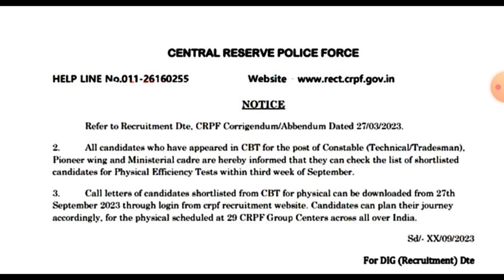CRPF RESULT & PHYSICAL TEST DATE IMPORTANT UPDATE🏃 Unofficial